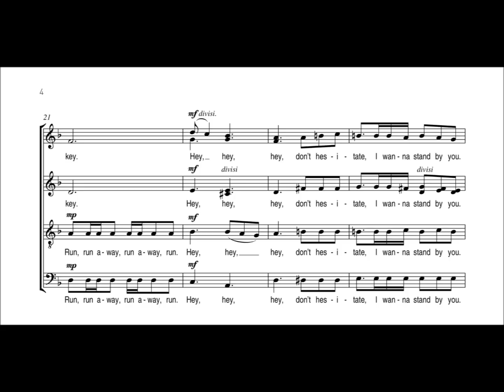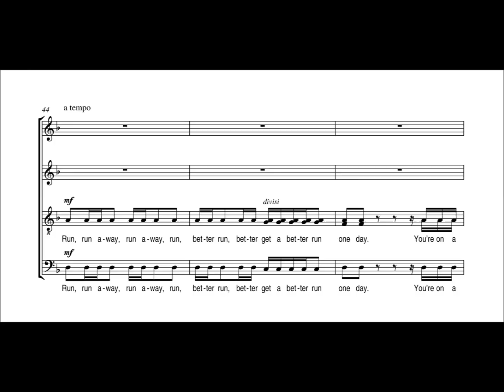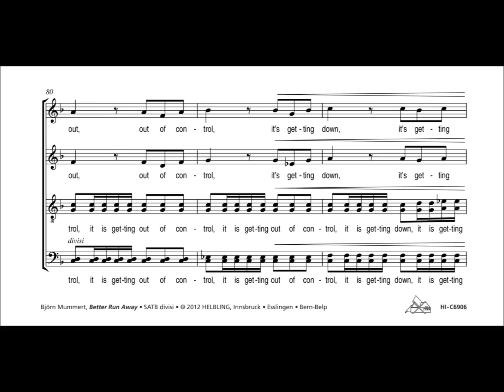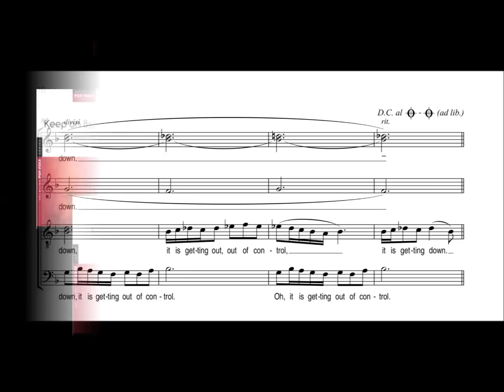Björn Mummert - Better Run Away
Ein abenteuerlicher Ritt, der ruhig und fast tänzerisch beginnt und sich immer wieder zu dramatischen Höhepunkten zuspitzt. Zuhörer und Interpreten werden von der Spannung und Hektik mitgerissen, um zwischendurch in ein paar tröstenden und hoffnungsvollen Worten kurz zur Ruhe zu kommen, bevor die dramatische Reise weitergeht. Dabei treffen sie auch auf unbekanntes Terrain, wo mal etwas außer Kontrolle geraten kann.

An adventurous ride that begins calmly and practically in a dancing manner and which escalates to dramatic climaxes. Listeners and performers alike are carried away by the excitement and rush, then calmed down in between with a few soothing and hopeful words before the thrilling journey continues. In the process, they encounter uncharted territory where things could get out of control.